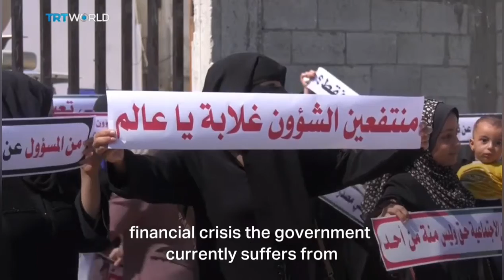Gaza Aid Blocked by israel